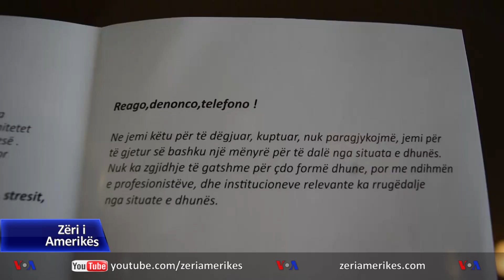Mali i Zi, shtohet dhuna në familje gjatë pandemisë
Rastet e dhunës në familje kanë shënuar rritje të dukshme gjatë kohës së pandemisë me COVID-19 si pasojë e izolimit të qytetarëve nga pandemia.